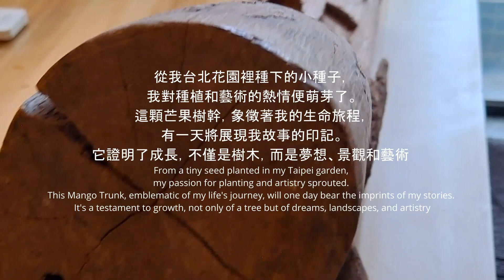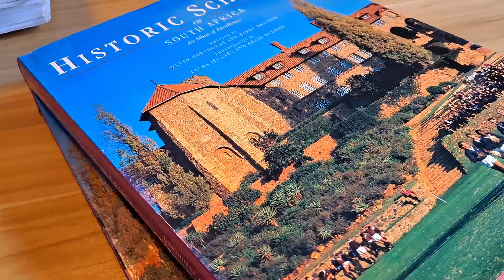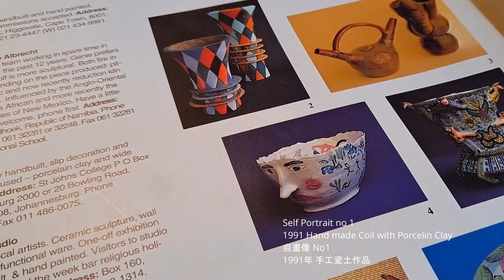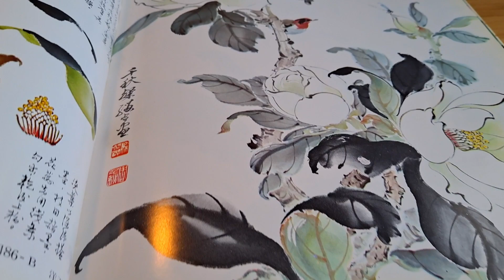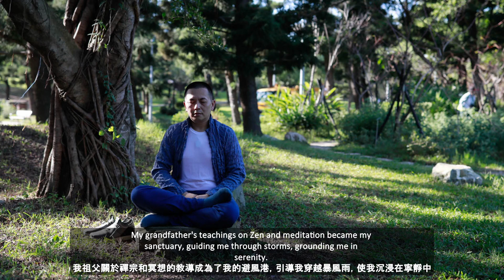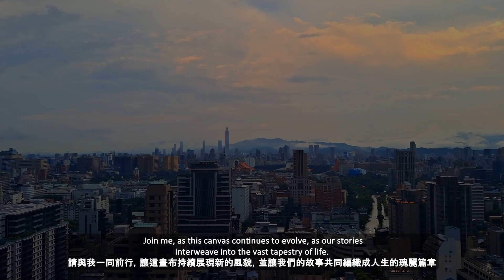Rooted in Art | Episode 1: From Taipei to Jo'burg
Journey through a tapestry of art and memories, from the bustling flower markets of Taipei to the vibrant culture of Johannesburg. Discover the roots of a unique artistic vision bridging East and West, shaped by resilience, passion, and a lifelong dedication to craft.